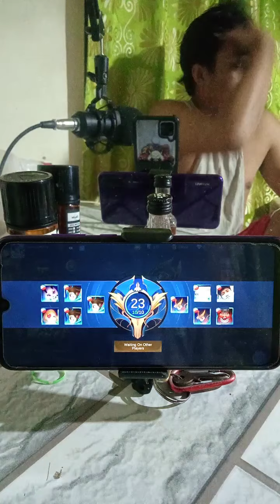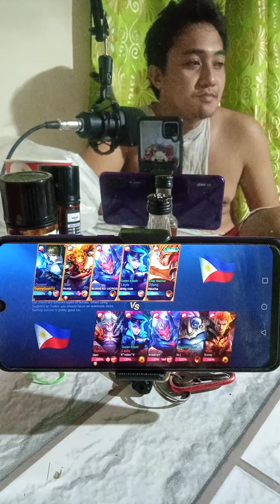Mobile legends Gusion Ang sakit late game 🎯